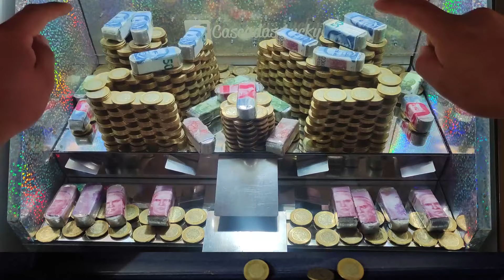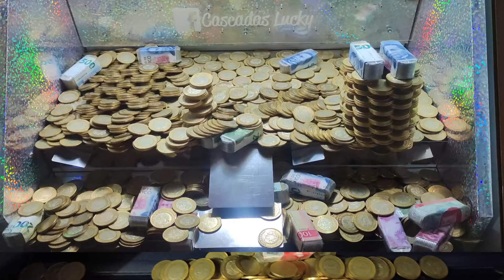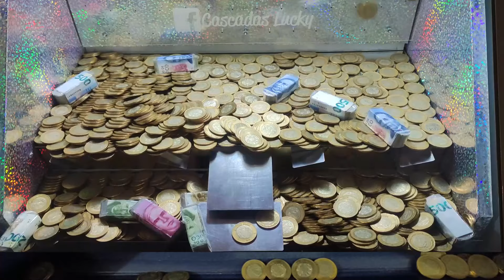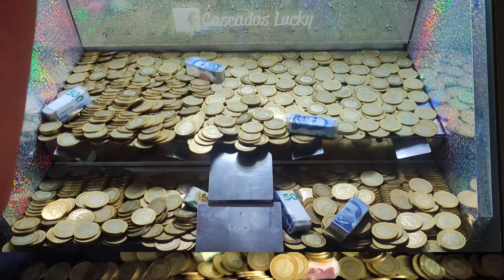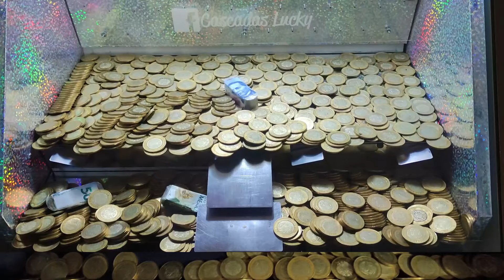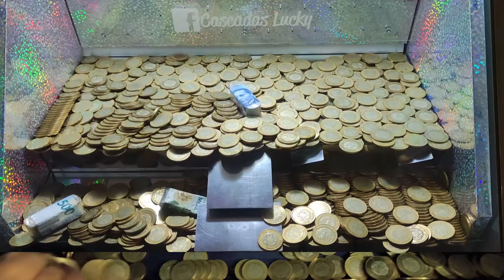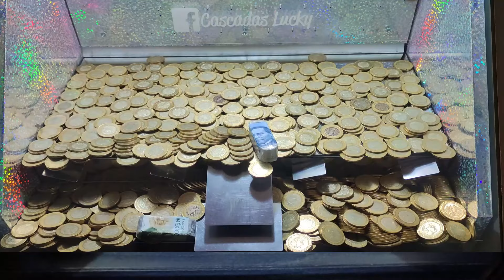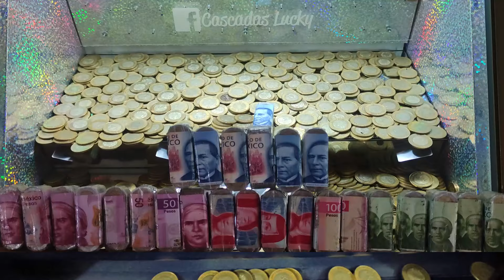Festejando 30 mil suscriptores y revancha 👌 🎉🎊0921